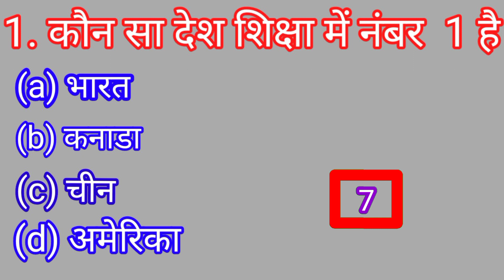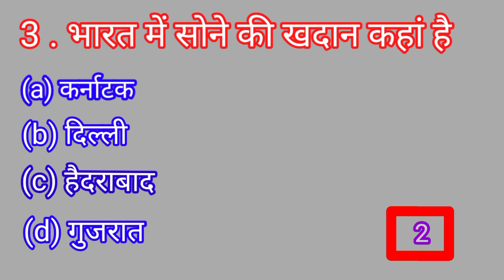भारत में सोने का भंडार || India is gold reserves || new vlogs || gk questions